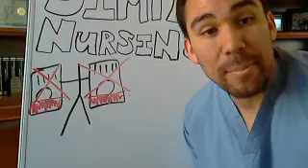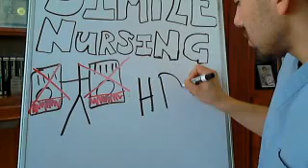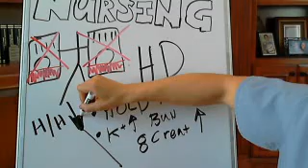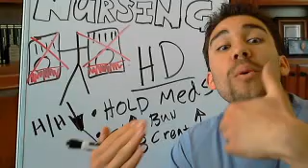Hemodialysis: Nursing Management